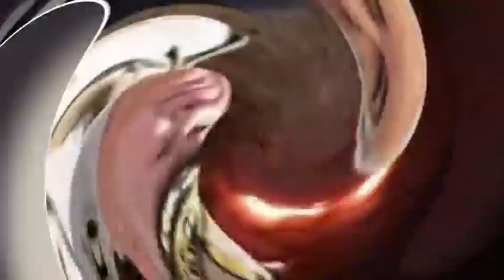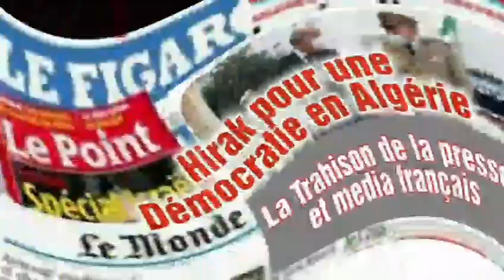Algerie Le Hirak pour une démocratie La Trahison de la presse française et médias en France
Cliquez sur rejoindre pour devenir membre à moins de 2 dollars soit  3 Euro seulement . Ou
🌍 En DIRECT - Suivez Akhbar_Leblad  et les deux chaines annexes
 🔴 Akhbar-Leblad
🌍 Retrouvez toute l’actualité internationale sur Akhbar_Leblad
Rejoignez-nous sur Facebook :
Découvrez l’actu en images sur Instagram:   Akhbar_Leblad

Exclu du rapport annuel de RSF sur la liberté de la presse, le journaliste Mustapha Bendjama est en prison pour son activité de journaliste, a affirmé son avocat
@RSF_inter reporters sans frontieres a dévoilé son vrai visage de "juge et partie" comme elle l'a été depuis toujours !
Tandis que le Maroc dégringole dans le classement de la liberté de la presse par RSF, le représentant de RSF pour l’Afrique du Nord, Khaled Drareni rencontre le Président algérien Abdelmadjid Tebboune à Alger.
Le représentant de l'ONG française au Maghreb, Khaled Drareni, a participé à la célébration de la Journée mondiale de la liberté de la presse organisée sans honte par les autorités algériennes
Cette rencontre parsemée de doute et qui s’inscrit au moment de la publication du classement farfelue de RSF sur la liberté de la presse en est la preuve irréfutable !
Procès Ihsan El kadi journaliste  le parquet a requis  3 ans de prison ferme assortie d'une amende de 100 000 Da avec interdiction d'exercer dans la fonction publique , suspension de Radio M pour  5 ans lors de  son procès
Algeria Le Hirak for a Democracy The Treason of the French Press and Media in France
Excluded from RSF's annual press freedom report, journalist Mustapha Bendjama is in prison for his journalistic activity, his lawyer says
@RSF_inter reporters without borders has revealed its true face as "judge and party" as it has always been!
As Morocco plummets in RSF's press freedom rankings, RSF representative for North Africa Khaled Drareni meets Algerian President Abdelmadjid Tebboune in Algiers.
The representative of the French NGO in the Maghreb, Khaled Drareni, participated in the celebration of World Press Freedom Day organized without shame by the Algerian authorities
This meeting, strewn with doubt and which took place at the time of the publication of RSF's eccentric ranking on freedom of the press, is irrefutable proof of this!
Trial Ihsan El kadi journalist the prosecution requested 3 years in prison with a fine of 100,000 Da with a ban on exercising in the public service, suspension of Radio M for 5 years during his trial
Algerien Le Hirak für eine Demokratie Der Verrat der französischen Presse und Medien in Frankreich
Der Journalist Mustapha Bendjama, der aus dem jährlichen Pressefreiheitsbericht von RSF ausgeschlossen wurde, sitzt wegen seiner journalistischen Tätigkeit im Gefängnis, sagt sein Anwalt
@RSF_inter Reporter ohne Grenzen hat sein wahres Gesicht als "Richter und Partei" gezeigt, wie es immer war!
Während Marokko in der Rangliste der Pressefreiheit von RSF abstürzt, trifft sich der RSF-Vertreter für Nordafrika, Khaled Drareni, in Algier mit dem algerischen Präsidenten Abdelmadjid Tebboune.
Der Vertreter der französischen NGO im Maghreb, Khaled Drareni, nahm an der von den algerischen Behörden ohne Scham organisierten Feier zum Welttag der Pressefreiheit teil
Dieses mit Zweifeln übersäte Treffen, das zum Zeitpunkt der Veröffentlichung des exzentrischen Rankings von RSF zur Pressefreiheit stattfand, ist ein unwiderlegbarer Beweis dafür!
Prozess Ihsan El Kadi Journalist Die Staatsanwaltschaft beantragte 3 Jahre Gefängnis mit einer Geldstrafe von 100.000 Da mit einem Verbot, den öffentlichen Dienst auszuüben, während seines Prozesses die Suspendierung von Radio M für 5 Jahre
Algeriet Le Hirak för en demokrati Den franska pressens och medias förräderi i Frankrike
@RSF_inter reportrar utan gränser har avslöjat sitt sanna ansikte som "domare och parti" som det alltid har varit!
När Marocko rasar i RSF:s pressfrihetsranking träffar RSF:s representant för Nordafrika Khaled Drareni Algeriets president Abdelmadjid Tebboune i Alger.
Representanten för den franska icke-statliga organisationen i Maghreb, Khaled Drareni, deltog i firandet av World Press Freedom Day som organiserades utan skam av de algeriska myndigheterna

Detta möte, bestrött av tvivel och som ägde rum vid tidpunkten för publiceringen av RSF:s excentriska ranking om pressfrihet, är ett obestridligt bevis på detta!

Algerie Le Hirak for a Democracy The Treason of the French Press and Media in France